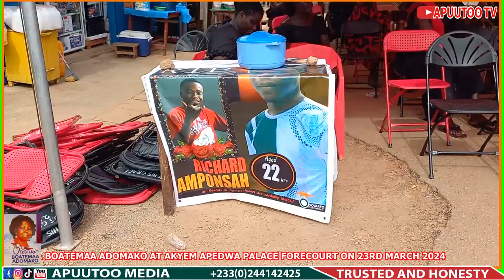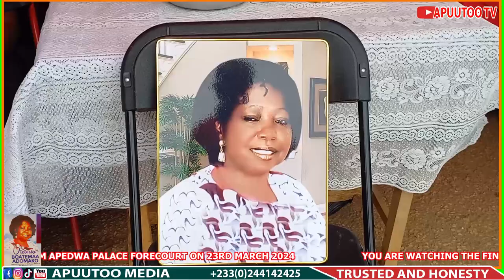MADAM VICTORIA BOATEMAA ADOMAKO FINAL FUNERAL RITE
football highlights arsenal,
football highlights,
football live,
football live streaming,
football skills,
football skills Neymar,
football skills and goals,
afcon live match today,
afcon live match today live streaming,
afcon live match today highlights,
la Liga,
bundesliga highlights,
arab league,
FIFA games,
ps 5,